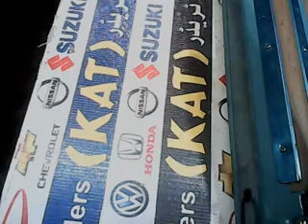wheel clinder suzuki mji kat